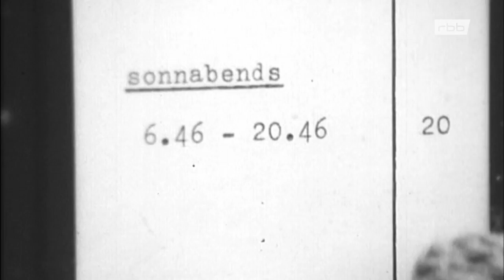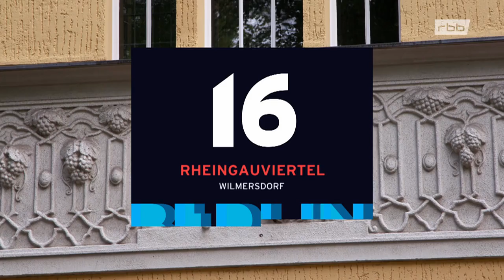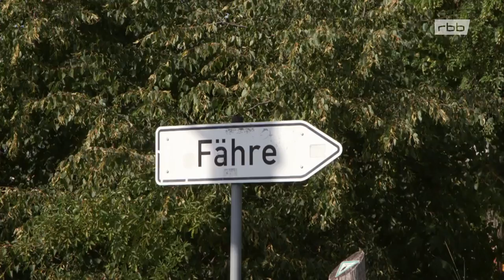100x Berlin – Die schönsten Kieze im Westen (RBB, 02.10.2020)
Jurassica kommentiert die 100 schönsten Kieze Berlins in einem vierteiligen Special des RBB. Mit dabei waren auch Mario Barth, Kim Fischer, Maren Gilzer u.v.m.